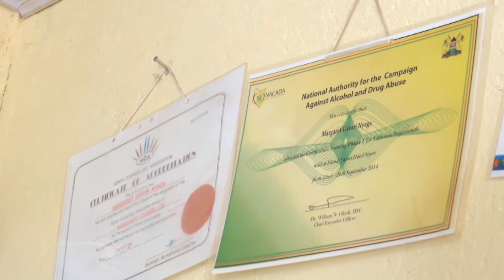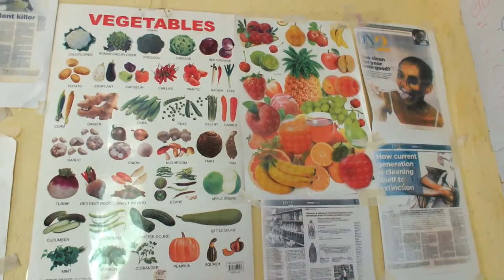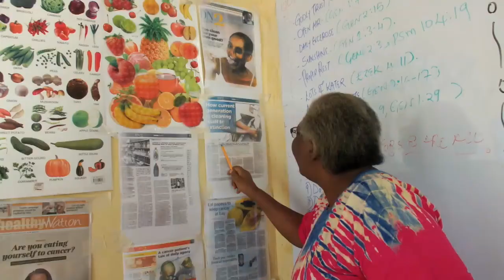Doctor links lifestyle diseases to poor diet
Margret Gaturi, a doctor  is linking lifestyle diseases that are commonly attacking and killing a number of people to poor dieting.
Speaking exclusively to Mbugi tv, Gaturi, who usually uses the bible to explain the genesis of the lifestyles diseases,  claims that the current generation has settled on consuming processed food that bring more harm to their general  health.
Gaturi, who holds a masters degree in nutrition says that people should embark on eating direct foods from the garden as they hold nutrient that would help in boosting their general health.
In the feature she is giving an in-depth biblical analysis of lifestyle disease and how people can manage and prevent them.